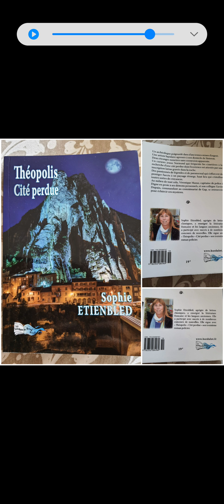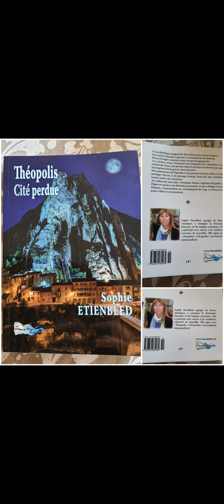France bleu Provence/ Theopolis, cité perdue/ sophie Etienbled /